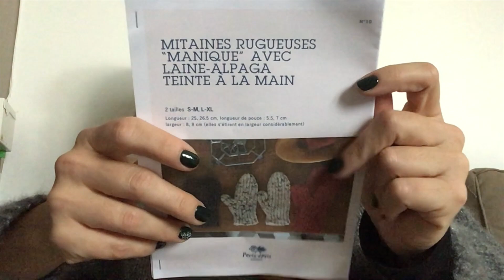LiLi Co VLOGMAS 2022 #6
Bonnes fêtes de fin d'année à vous tous. Merci pour ce mois de décembre passé ensemble ! Et rendez-vous en janvier ;-)

Et retrouvez -moi sur :
*Ravelry: LiLi-Compagnie

A bientôt !